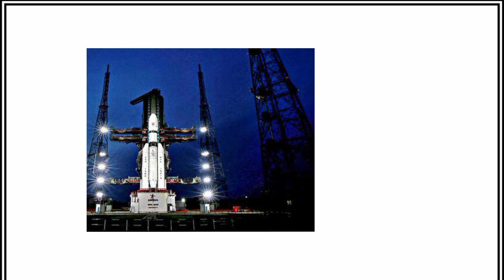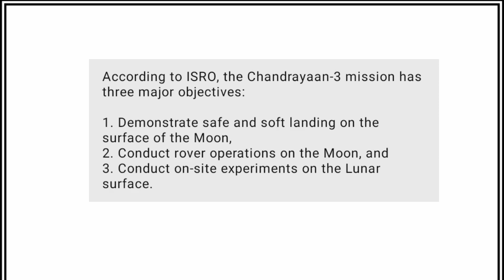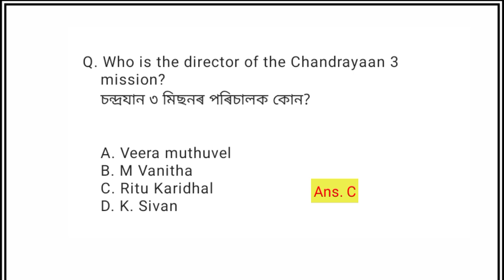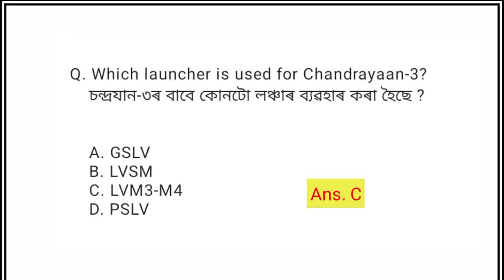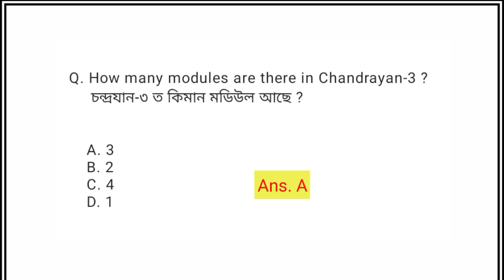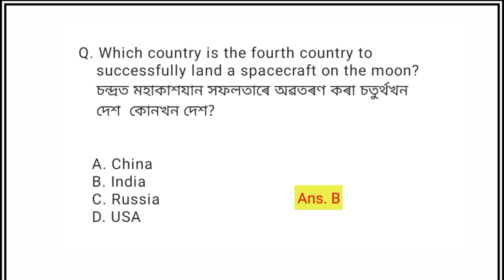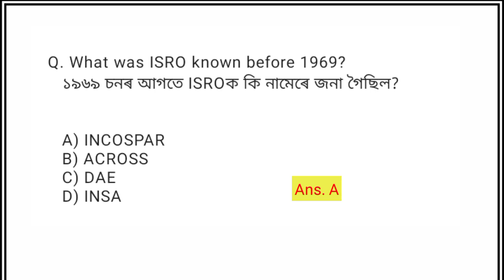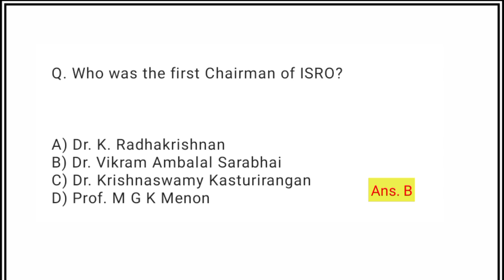Mission Chandrayan-3 MCQ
1) Daily Current Affairs (English/Assamese)
2) Static GK (English/Assamese)
3) Daily Use English Sentence (English/Assamese)
4) Previous Year Question Papers Solved
5) Important GK (for all competitive exam)
6) Reasoning (English/Assamese)
7) Newspaper Editorial (Coming Soon)
8) Mathematics (Coming Soon)
9) General Science

Chandrayan-3 gk quiz
chandrayaan 3